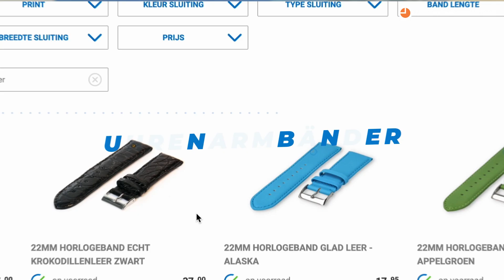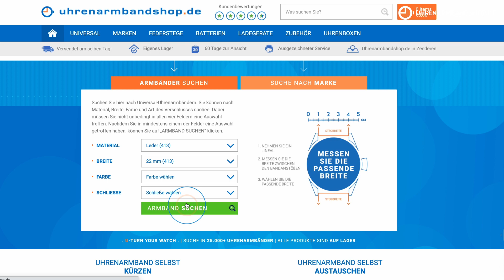Wie messe ich am besten die Breite meines Uhrenarmbandes?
Es ist sehr wichtig, dass man die exakte Bandbreite auswählt. Aber wie messe ich die exakte Breite des Bandes? In diesem Video nehmen wir Sie mit und erklären Ihnen, worauf Sie achten müssen.